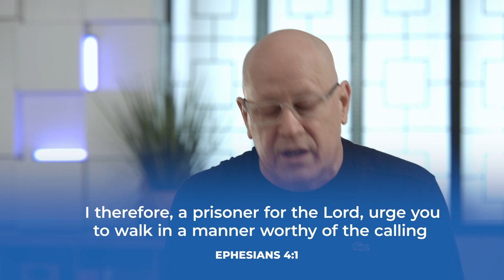Four Postures of Leadership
Walking in faith often leads to a fight, but God tells us to stand firm. Looking at the book of Ephesians, Steve Murrell explains four postures that leaders must take in spiritual warfare.